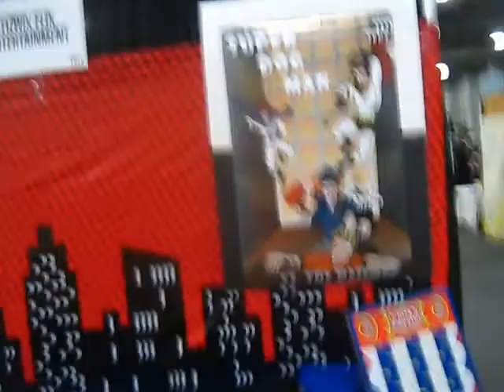Salt Lake Comic Con 2013 Day 1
Salt Lake Comic Con day one!